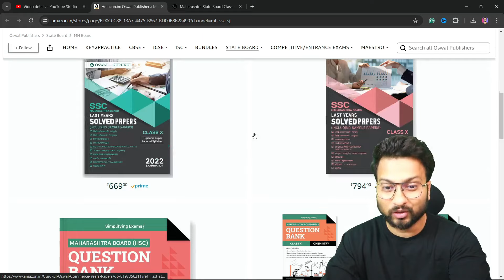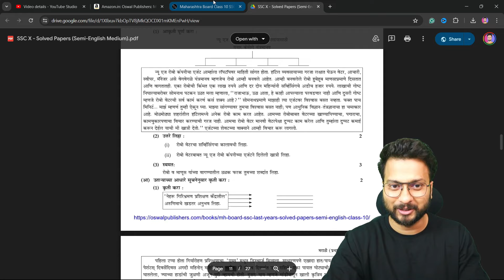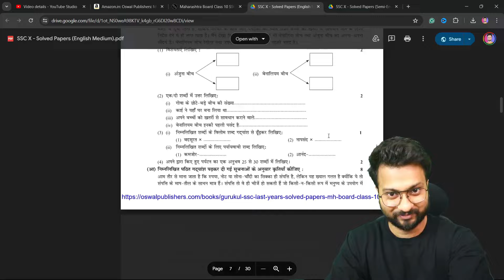96.60% | Class 10 2024 Topper 🏆 | How You Can Become a Topper ? | Maharashtra Board | Shubham Jha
So if you want to become a topper in your class 10 Maharashtra Board Exam, this is the video for you! In this video, the Class 10 Topper of Maharashtra Board who scored 96.60% in the board exam will let you know all the insights that will let you know How You Can Become a Topper In Class 10?? and I hope that you'll find the information in this video helpful.
🔥Maharashtra SSC Sample Papers Class 10🔥

🔥 Join AARAMBH 3.0 🔥

.class 10 maharashtra board result 2024 topper
.maharashtra board 10th topper interview
.class 10 topper,class 10 maharashtra board
.class 10 2024 topper interview
class 10 case 2024 topper
.topper of SSC class 10 2024
Toppers Ka SECRET!!
.class 10 2024 topper
class 10 2024 toppers interview
.toppers interview of class 10
.class 10 2024 toppers name
.class 10 toppers podcast
.toppers podcast
.shubham Jha toppers interview
.Shubham jha
.How You Can Become a Topper
.class 10 best online class for Maharashtra board
.easylearning